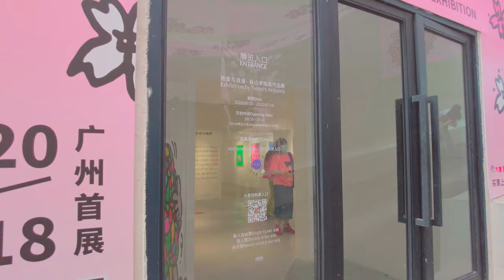Beautiful girls in Guangzhou gather to take pictures and check in with Internet celebrities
Hi~😉 Today, I will take you to visit an online celebrity check-in resort. It is located in Haizhuwan BG Creative Park, Haizhu District, Guangzhou City, at Exit A of Nanzhou Metro Exit of Line 2. You can use the navigation. It takes about 30 minutes to walk to the wharf. On the side, at No. 38 Daganwei, there is an infectious creative park, which is a check-in point for modern young Internet celebrities to take photos. It was rebuilt from an old factory building, and there is a sense of youthful vitality in the building. There are many buildings with unique features for everyone to watch and take pictures. People who come to watch here take street photos in the scenic area, and there are many handsome guys and beauties taking commercial shooting here. There is a Hong Kong style shooting here, which makes people feel like walking into the streets of Hong Kong. There is a fee here, and other street scenes are free. Street View with rainbows? 9?6 stairs, alphabet stairs, coffee shop, riverside river view, huge murals, many people choose to take pictures here. There is also Yi Jianlian Basketball Training Center, where many big brother basketball fans play basketball. In the evening, you can also take pictures of the river scene at dusk, which is very artistic.